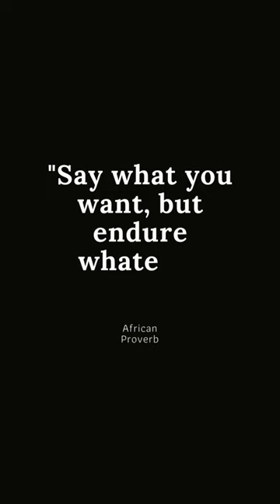African Proverb: Beware The Fox Lies | Enchanted Forest Storytime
Dive into the enchanting world of the forest with "The Fox and the Wise Owl," a captivating fable about the power of words and the consequences they bring. Join us as we explore how wisdom and truth triumph over fear and deceit. Perfect for bedtime stories and inspiring life lessons!